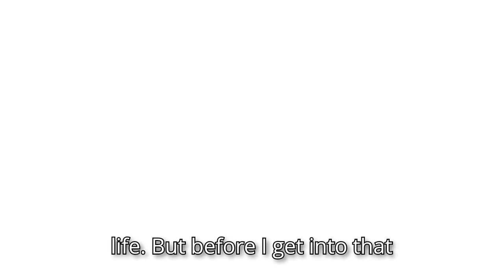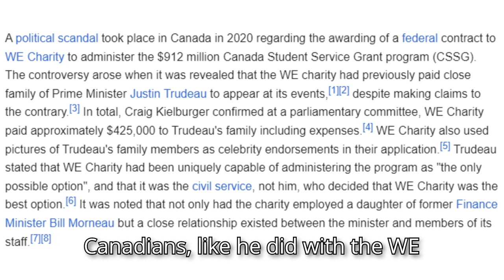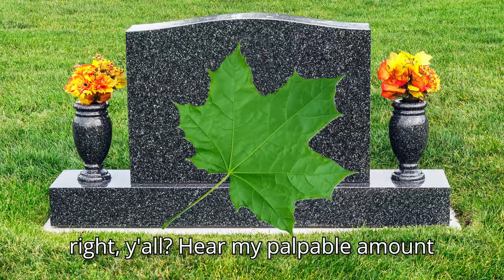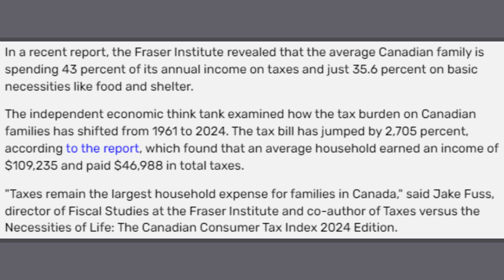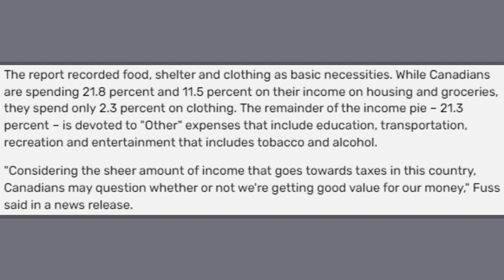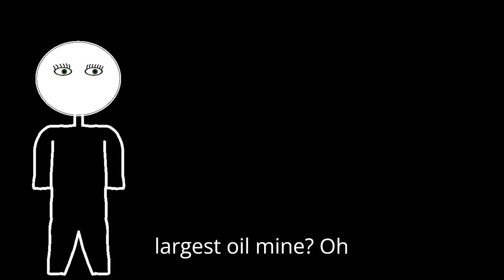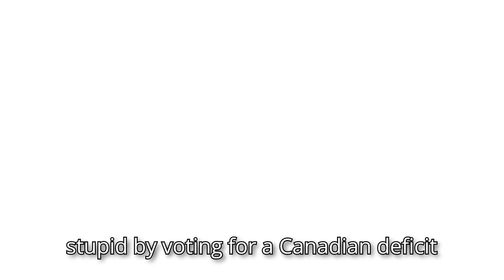Trudeau is DRENCHING Canadians with Taxes!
Who could’ve guessed, When stupid people vote in a stupid leader, then we get taxed with “stupidity”... great

Credit: X

Chapters:
00:00 Hope your timezones goin' good!
00:39 Who's Trudeau?
03:43 Post Millennial Article
05:16 What are "Basic Necessities"?
05:59 Yeah... we do question this.